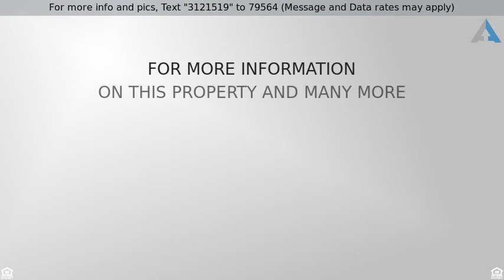Priced at $159,000 - 2300 Lake View Drive, La Habra, CA 90631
Lake Park La Habra Mobile Home

This wonderful find in Lake Park La Habra mobile home community will undoubtedly welcome you with warmth and sunlight as you walk along the front porch and through the double front doors.  The open floor plan pleasantly allows guests to effortlessly flow from the living room to the dining room and on to the kitchen and family room.  The layout of the kitchen makes its easy to entertain guests in both the dining room as well as the family room while the peninsula allows for extra seating.  Across from the kitchen, there is an in unit washer and dryer and as you continue through to the left, the full guest bath and adjoining guest bedroom.  This guest bedroom features a ceiling fan light fixture and a full length mirrored closet.  Adjacent from the guest bedroom is the master bedroom also featuring a ceiling fan light fixture, a full length mirrored closet, as well as a grand walk in closet and an ensuite.  It's impressive master bathroom will be a retreat for relaxation with its double sink vanity, huge soaker bathtub, full stand up shower, extensive counter space, and mirrors that illuminate the entire space with the natural light coming from the large frosted windows and canned lighting.  Tucked away in the corner from the family room, you'll find an additional room that can be used as an extra storage area, small office, or even a playroom.